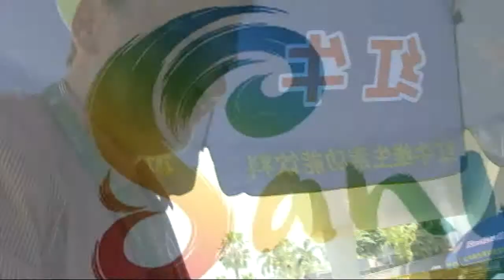The Rule of 20'' by Max Bavin - Head Tournament Director